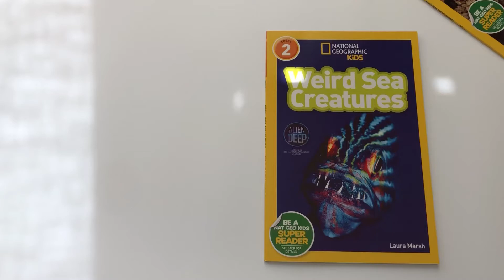Weird sea creatures. National Geographic Kids Level 2. Обзор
Weird sea creatures. National Geographic Kids Level 2.

Мягкая обложка
22,4*14,7 см
32 стр

Присоединяйтесь к нашим совместным закупкам!